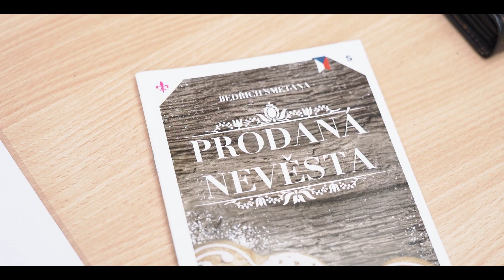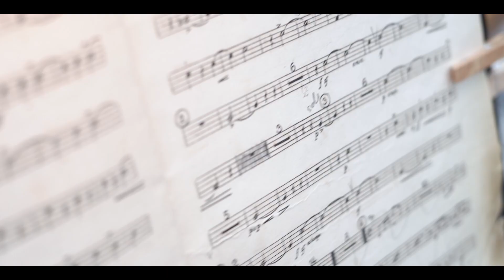Prodaná nevěsta - Hradec nad Moravicí 2021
Slezské divadlo Opava